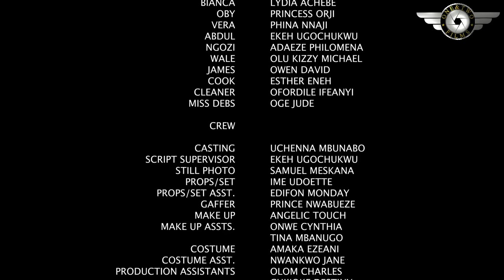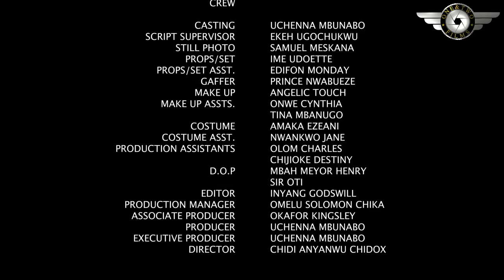She Was Just My Gateman Daughter Working As My Maid Till Mom Visited And Made Me See The Wife In Her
MY REALITY